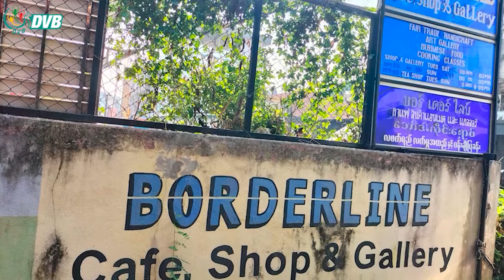ပန်းချီ အင်ဒရူးငြိမ်းရဲ့ ပန်းချီပြပွဲ မဲဆောက် မြို့မှာ ပြုလုပ် - DVB News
ပန်းချီ အင်ဒရူးငြိမ်းရဲ့ “အသစ်စက်စက်နွေဦး” အမည်ရှိ တကိုယ်တော် ပန်းချီပြပွဲကို ထိုင်းနယ်စပ် မဲဆောက် မြို့က Border Line အနုပညာပြခန်းမှာ ပြုလုပ်နေပါတယ်။